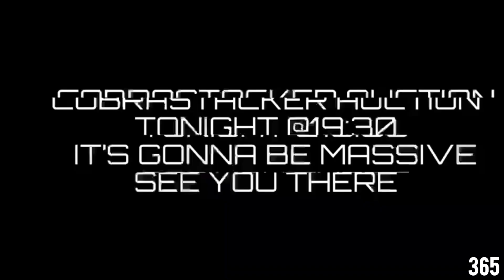YOU WONT WANT TO MISS THIS!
⚠️⚠️⚠️ Tonight at 19:30 UK 🇬🇧 OVER ON @Cobrastacker Channel! ⚠️⚠️⚠️